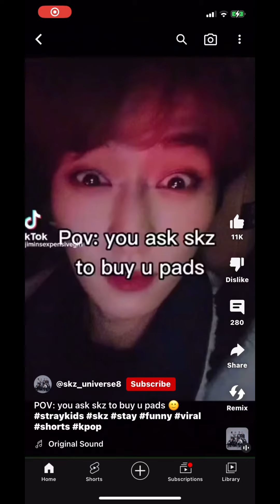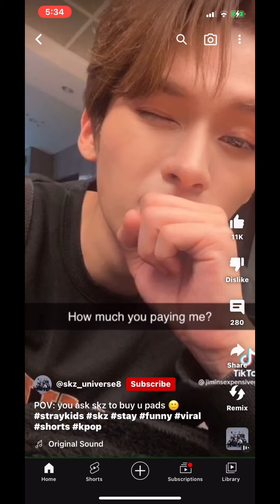Reacting to skz POVs pt25 bc I am sick 😎😎